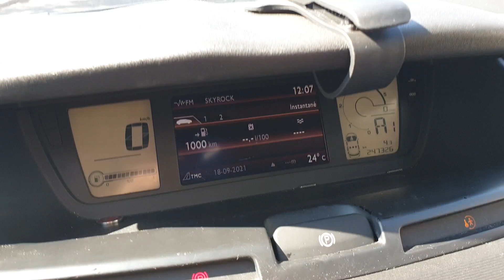levier de vitesse auto c4 picasso 2011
Problème boite de vitesse défaillante : le levier ne répond pas/ impossible de démarrer car ne reconnait pas la position N... Il faut juste changer le levier.
Si vous souhaitez la démarrer pendant ce temps; il faut appuyer sur la palette  - (moins)  en position neutre. Attention, il risque de ne pas reconnaitre la marche arrière ou les modes A et M, c'est une galère, bon courage !